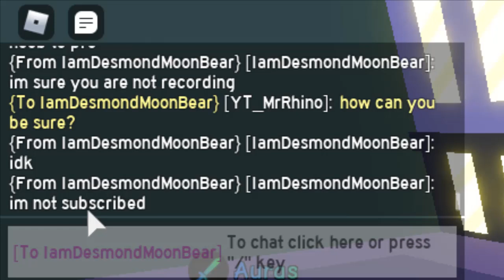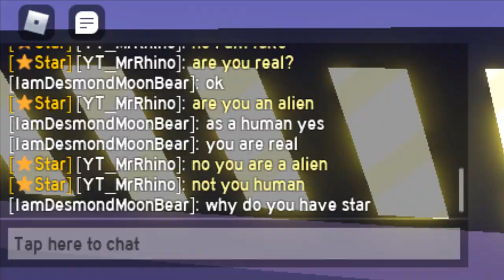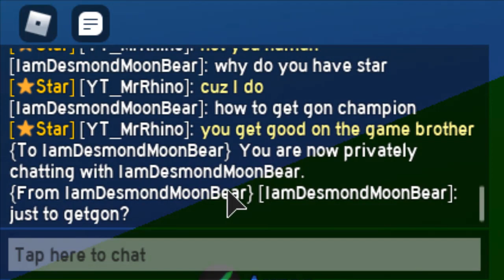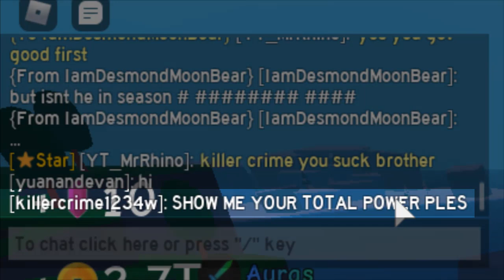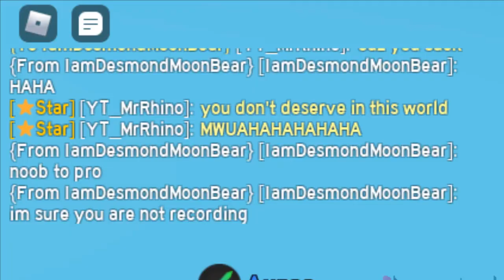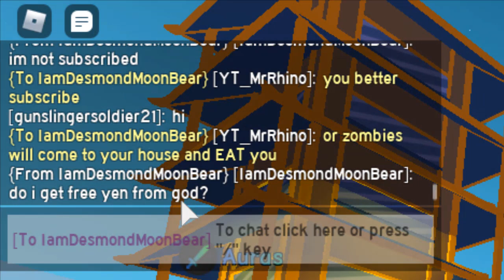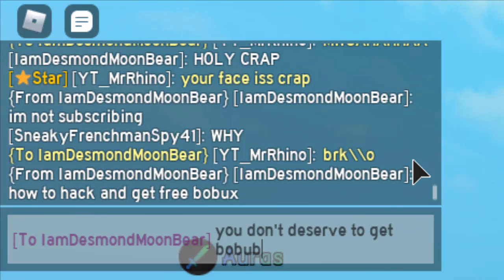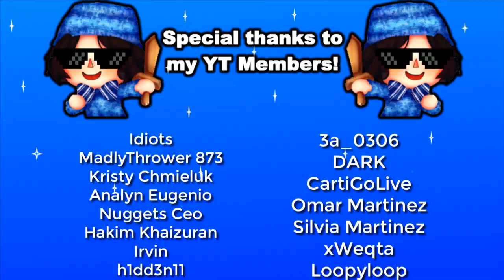STRONK LUFFY USED *FIRE FIST* SKILL! I KILLED NOOBS WHO ISN'T SUB TO ME! In Anime Fighting Simulator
✨STRONK LUFFY USED *FIRE FIST* SKILL! In Anime Fighting Simulator Roblox✨

   🍑Previous Videos🍍

i REACHED *900N POWER* SO I UNLOCKED *ALL* SWORD STYLES AND BULLIED NOOBS IN ANIME FIGHTINGSIMULATOR

i REACHED *500N POWER* SO I USED *EVERY* SWORD CHALLENGE ON NOOBS IN ANIME FIGHTING SIMULATOR ROBLOX

Game Title: ⚔️SEASON 3⚔️ Anime Fighting Simulator

👊Latest Update [UPDATE 16]:
- 🌟SEASON 3!
- 👁‍🗨NEW CLASS!
- ⚔️NEW TOURNAMENT SWORD!
- 💥3 NEW CHAMPIONS!
- 📖2 NEW GRIMOIRES!
- 🍋NEW BUDDHA FRUIT!
- 🗡️3 NEW SWORD SKINS!
- 🔋IMPROVED PERFORMANCE
- ⚖️Balanced powers
- 🐛Patched bugs